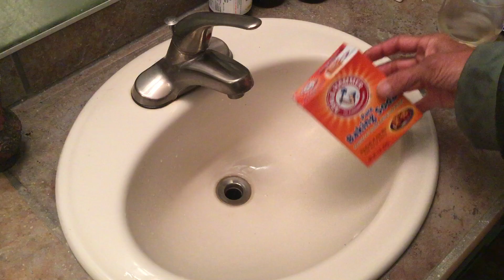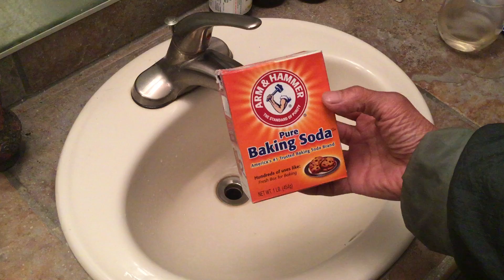ống cống/ tự xử lý muồi hôi cùa bồn rửa mặt, mọi người đều làm được. rất ré .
cái bột nầy có nhiều công hiệu. như tất cả thị̣t bỏ vào tủ . v.v.